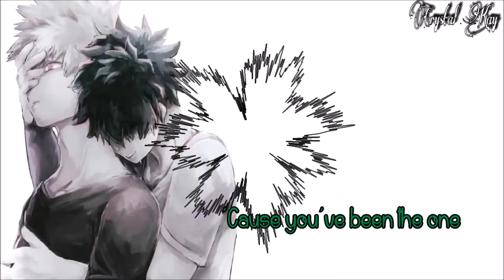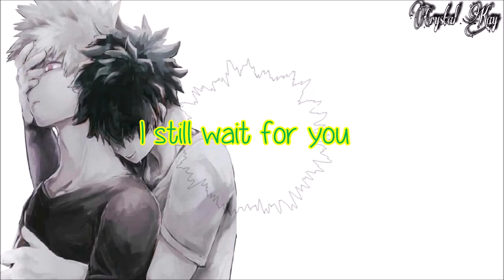Nightcore- I Still Wait For You [Male Version] Remix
♛Join Kay-Kun Army♛

Info
~Song:  I Still Wait For You.
~Artist: XYLØ.  it's different & D!avolo Remix.
Programs
Audio: Audacity
Effects: Magic Music Visuals
Lyrics: Windows Movie Maker
If you are the owner of the song and/ or picture and do not want me to use them.